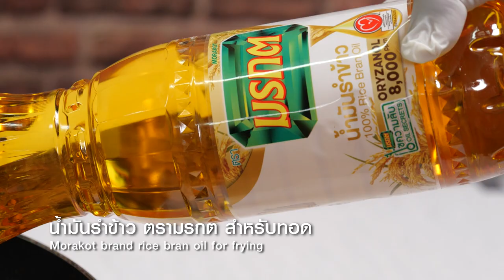โดนัทสตรอว์เบอร์รีครีมสด สูตรเด็ดอาจารย์ยิ่งศักดิ์ อร่อยทำง่ายได้คุณค่า กับน้ำมันพืชตรามรกต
อร่อยทำง่ายได้คุณค่า กับน้ำมันพืชตรามรกต วันนี้ชวนคุณผู้ชมเข้าครัวทำเมนู โดนัทสตรอว์เบอร์รีครีมสด แสนอร่อย

▲Line @yingsakfood